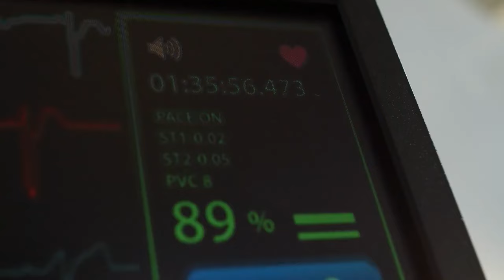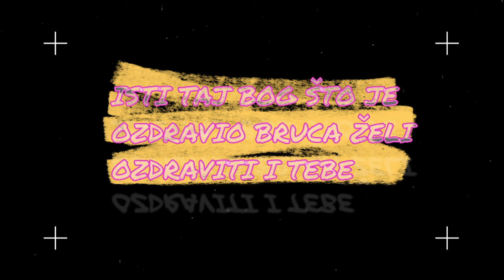ČUDO DVA ANĐELA PODIGLA AUTO ISPOD ČOVJEKA